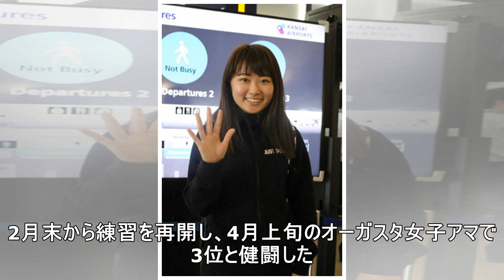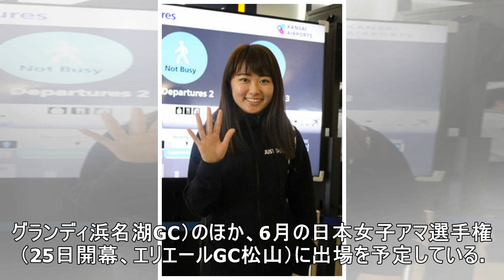安田祐香 腰痛のためパナソニックOP欠場「すごく申し訳ない」